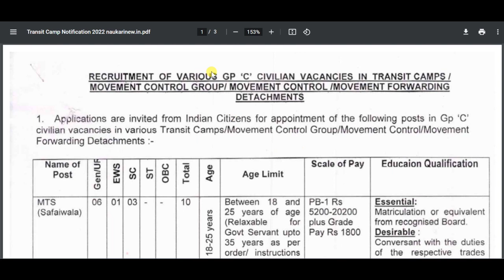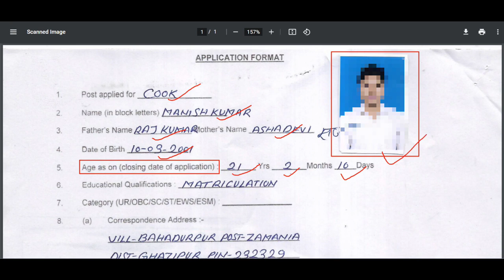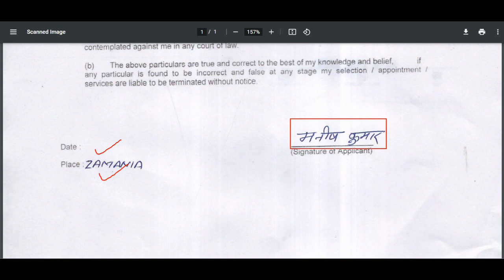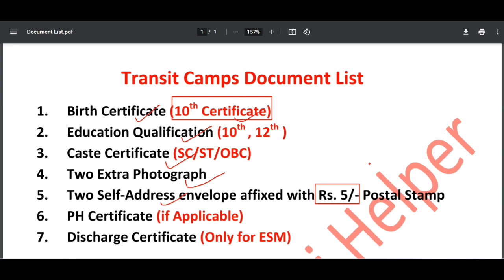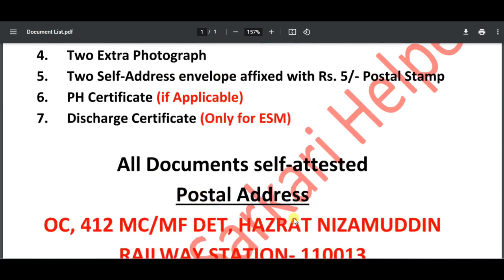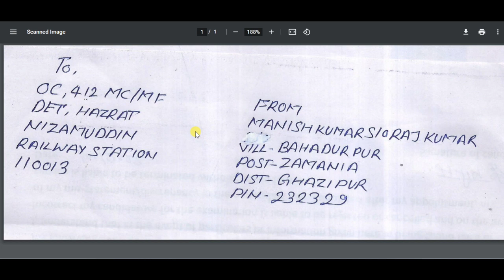Transit Camp Offline Form 2022 Kaise Bhare | Transit Camps MTS Offline Form | सम्पूर्ण जानकारी